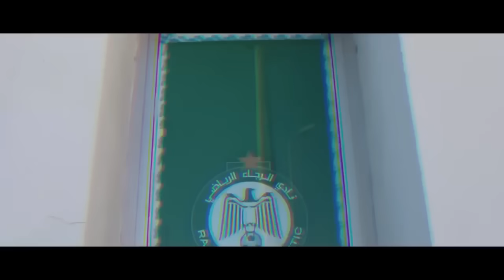صفقة غير متوقعة في الرجاء | بودريقة يشكر فوزي لقجع | الكورفا سود تصدم بودريقة | متولي يتنكر للرجاء